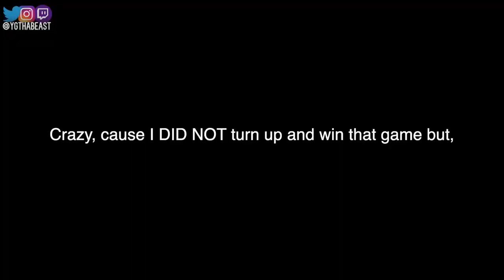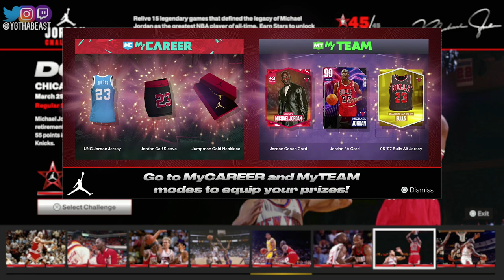Completing Michael Jordan Challenge on HALL OF FAME! Almost IMPOSSIBLE NBA 2K23 Jordan Challenge #15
Well, this is the FINALE for the NBA 2K23 Jordan Challenge and I can't lie, I definitely enjoyed playing through these Challenges and I'm proud to say I completed them all on Hall of Fame Difficulty! Might need to go back in time and try these Challenges on NBA 2K11! Thanks for all the love and support on the channel!